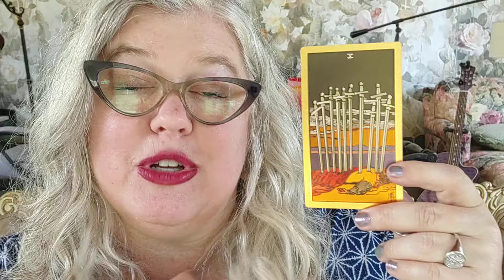Tuesday Card: Ten of Swords